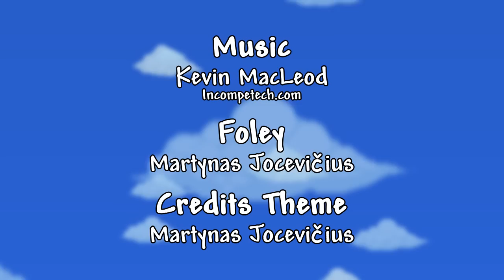Terraria: The Animated Series - Episode 4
CAST!